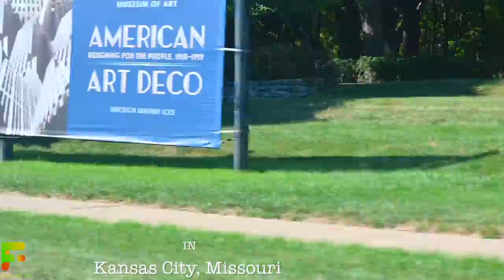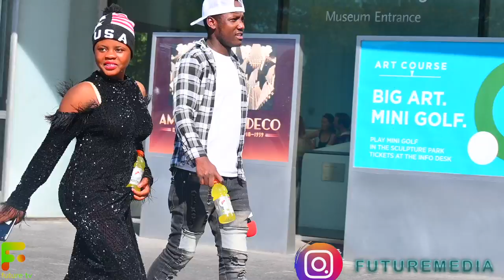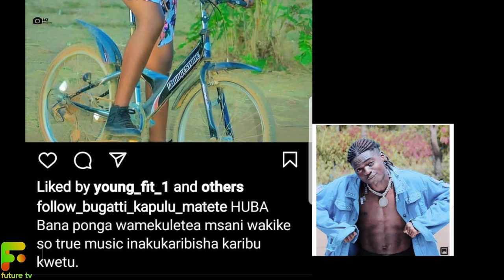REBO IN USA 🇺🇲 Achukizwa na inshu ya HUBA kwenda TRUE MUSIC : (NAJUTA KUJA MAREKANI):full interview